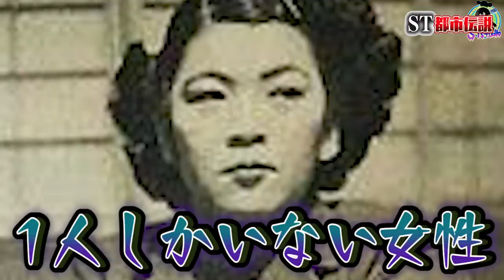【都市伝説】無人島に男32人と女1人が送還された事件…超恐怖の展開に。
日程↓
3月28日（大阪）
3月29日（名古屋）
4月12日（東京）

【日程】
2月15日~2月17日

【都市伝説】放送事故で人が亡くなったテレビ番組がトラウマすぎる【閲覧注意】

★ED曲
「No Title」
↓ダウンロードはこちらから↓